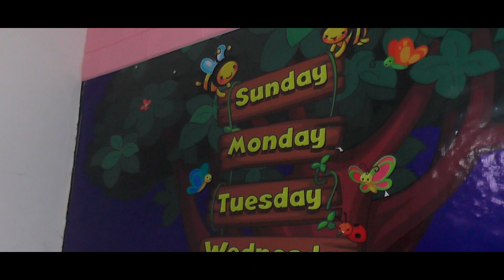GOLDEN WINGS ENGLISH MEDIUM SCHOOL|| ADMISSION OPEN